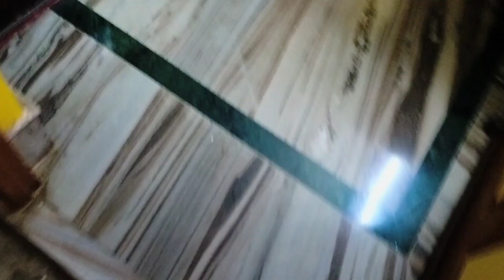বিপদতারিণী ব্রত কিভাবে পালন করা হয়?//বিকালে গেলাম মেলায়//daily vlogs//Bengali vlogs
বিপদতারিণী ব্রত কিভাবে পালন করাহয়?//বিকালে গেলাম মেলায়